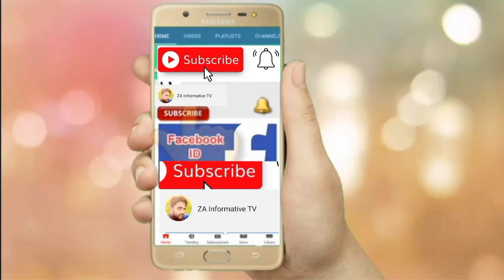Pakistan Government Ka Ilaan 10 Khasosi Traineen Chalny Ka Fesla Eid Ul Fiter Pay||ZA Informative TV